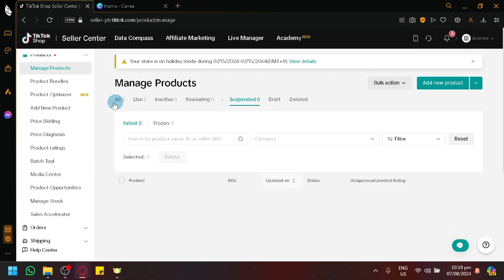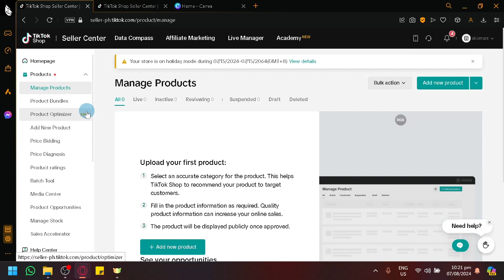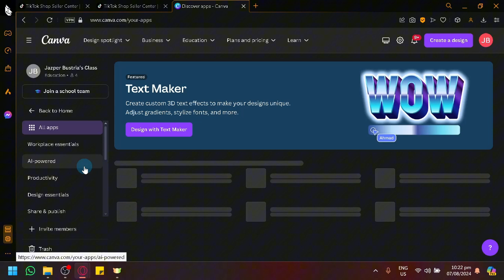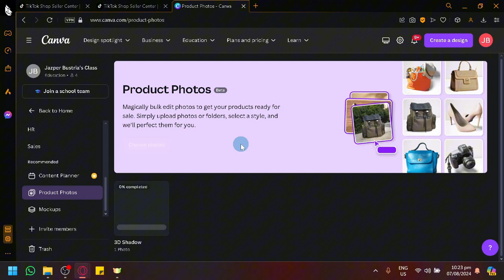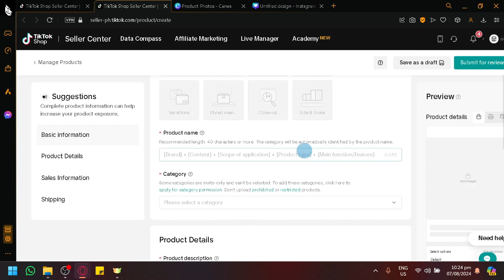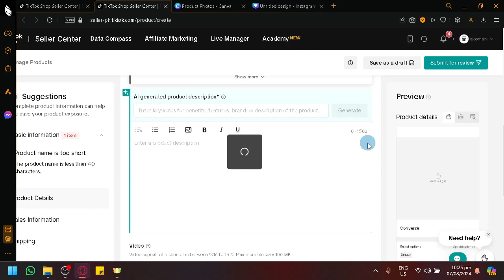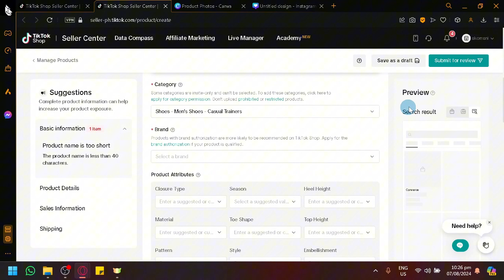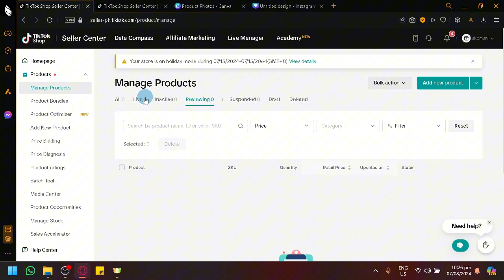How to Add my Own Products to Tiktok Shop (Full Guide)